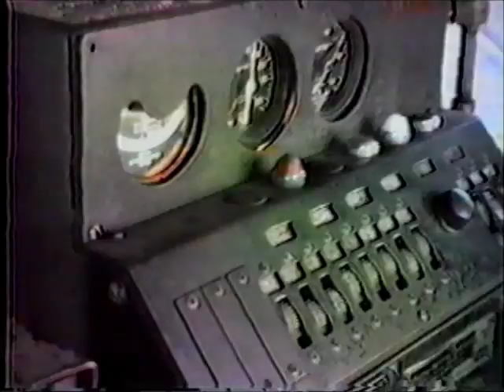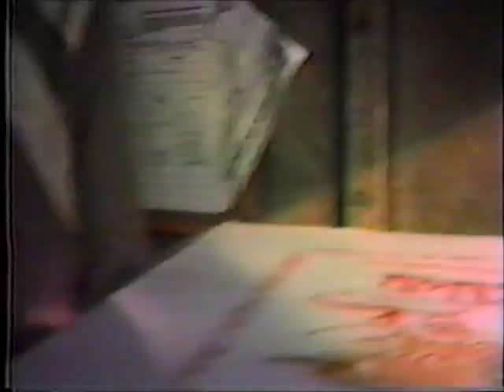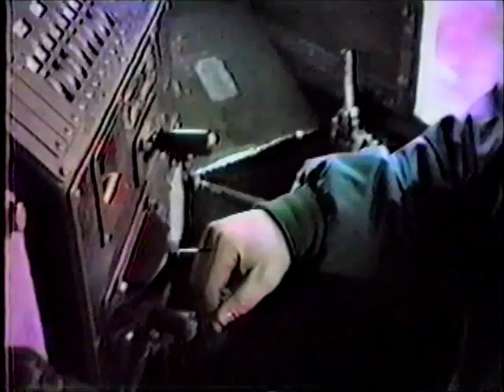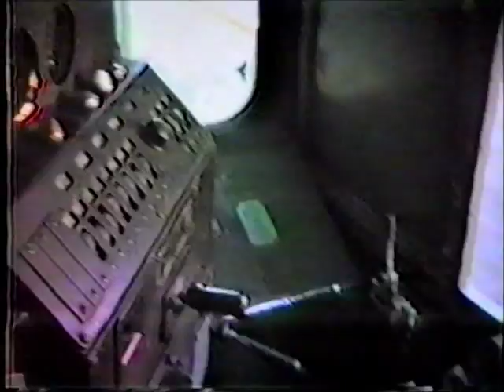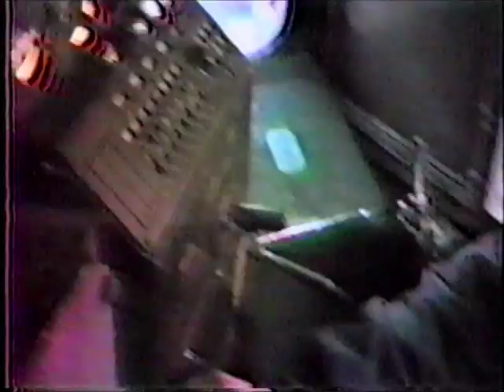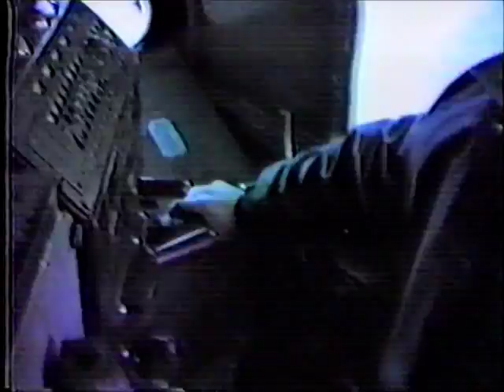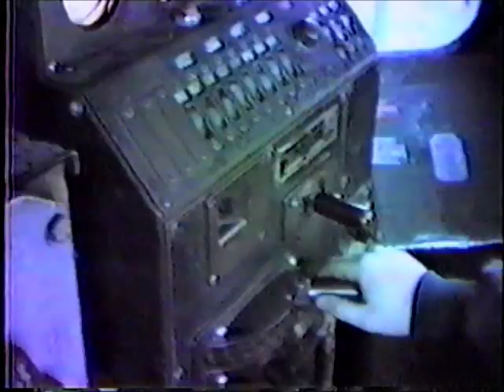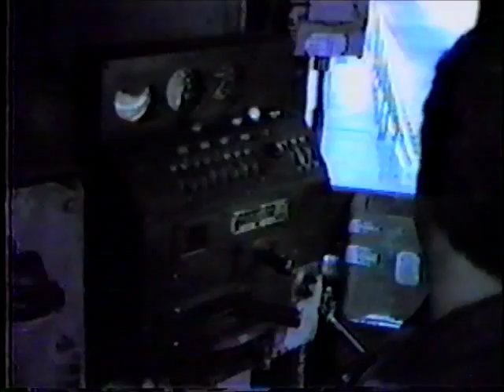Cab Ride on a Steamtown USA Easter train (1984)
A cab ride on an Easter train operated by Steamtown USA in 1984. Video was shot by Tony Verbyla Sr. riding along with Pocono Northeast engineer Bobby Chupka. Power this day was Pocono Northeast 1751 filling in for Steamtown's steam engines which weren't available for service that day. This video covers the ride east from the former EL Scranton station to the Elmhurst Reservoir. At the reservoir D&H RS-3 4075 is used to pull the train by 1751 for the westbound trip back to Scranton.  Pocono Northeast 1751 is former PRR/PC/CR 7242. If you like listening to GP-9's wide open you'll enjoy this video.